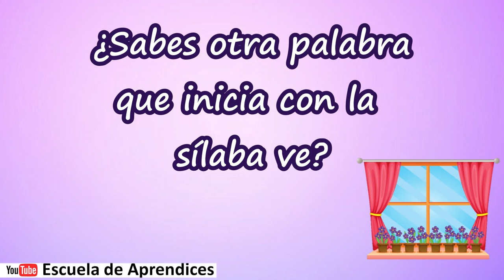Palabras que inician con Ve | Aprende a leer y escribir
Aprende de formar divertida a leer y escribir la sílaba Ve